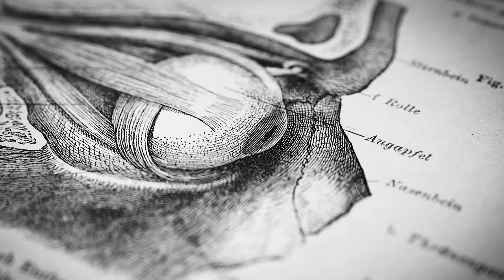How to Increase Motivation & Drive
This episode explains the science of motivation and drive. I describe how dopamine, a chemical we all make in our brain, underlies our desire for and pursuit of our goals, as well as our capacity to move and experience pleasure. I describe how we can leverage specific behaviors, reward schedules and dopamine-prolactin balance to help ensure we can maintain motivation and capacity for pleasure over the long term. I also discuss dopamine in the context of ADHD, craving and addiction, and some absolutely amazing results about specificity of drug effects based purely on belief.

Timestamps
00:00:00 Introduction
00:04:22 Announcement: Spanish Subtitles
00:05:06 Emotions, Addiction & Mindset
00:06:22 Motivation & Movement: The Dopamine Connection
00:07:29 A Double-Edged Dopamine Blade
00:08:56 Dopamine Fundamentals: Precursor to Adrenalin
00:10:15 The Reward Pathway: An Accelerator & A Brake
00:12:10 Motivation= Pleasure Plus Pain
00:14:14 The Dopamine Staircase: Food, Sex, Nicotine, Cocaine, Amphetamine
00:16:15 Subjective Control of Dopamine Release
00:17:40 Social Media and Video Games
00:18:15 Addiction & Dopamine: Progressively Diminishing Returns
00:18:48 Novelty, Sensation-Seeking & Anticipation
00:20:15 Craving: Part Pain, Part Pleasure & Pain Always Prevails
00:23:11 Desire Scales With Pain: The Yearning Function
00:24:43 The Croissant Craving Circuit
00:25:45 “Here and Now” Molecules: Serotonin, Bliss & Raphe Nucleus
00:26:26 In Your Skin Or Out In the World
00:27:25 Cannabinoids Lethargy & Forgetfulness
00:28:15 The Almond Meditation
00:29:30 Drugs That Shift Exteroception Versus Interoception
00:30:36 Emotional Balance, Active & Passive Manipulation
00:32:36 Procrastination: Leveraging Stress, Breathing, Caffeine, L-Tyrosine, Prescription Drugs
00:37:04 When Enough Is Never Enough; How Dopamine Undermines Itself
00:38:58 Dopamine-Prolactin Dynamics: Sex, Reproduction & Refractory Periods
00:40:30 The Coolidge Effect: Novelty-Induced Suppression of Prolactin
00:42:22 Vitamin B6, Zinc As Mild Prolactin Inhibitors
00:43:25 Schizophrenia, Dopamine Hyperactivity and Side Effects of Anti-Dopaminergic Drugs
00:45:08 Prolactin, Post-Satisfaction “Lows” & Extending the Arc of Dopamine
00:48:00 The Chemistry of “I Won, But Now What?”
00:49:00 Healthy Emotional Development: Child and Parent
00:50:03 Never Say “Maybe” (Reward Prediction Error)
00:52:02 Surprise!
00:52:59 Are You Suppressing Your Drive and Motivation By Working Too Late?
00:54:50 Disambiguating Pleasure and Drive: Dopamine Makes Us Anti-Lazy
00:58:00 Beta-Phenylethylamine (PEA), & Acetyl L-Carnitine
01:00:00 Attention Deficit Disorders, Cal Newport Books, Impulsivity & Obesity
01:03:55 Leveraging Dopamine Schedules
01:05:22 Subjective Control of Dopamine and Drug Effects: The “Adderall” Experiment
01:09:03 Caffeine May Protect Dopamine Neurons, Methamphetamine Kills Them
01:10:57 Nicotine: Dopamine, Possible Neuroprotection, Prolactin Increase
01:11:53 Gambling, Intermittent Reinforcement, & Persistent Goal Seeking (Bad and Good)
01:14:14 Intermittent Halting of Celebration; Enjoy Your Wins, But Not All of Them
01:18:38 A Story Example of Intermittent Reward to Maintain Long-Term Drive and Motivation
01:21:25 Corrections & Notes About Spanish Captions & Other Languages Soon
01:24:00 Synthesis & Framework, Zero-Cost Support & A Note About Sponsors